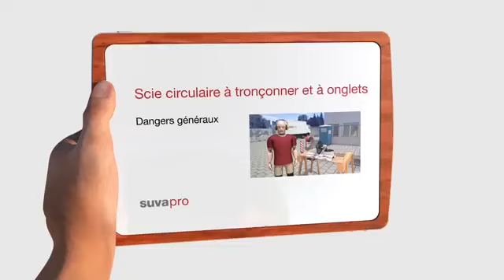Scie circulaire à tronçonner et à onglets Dangers généraux – Suva – SuvaPro